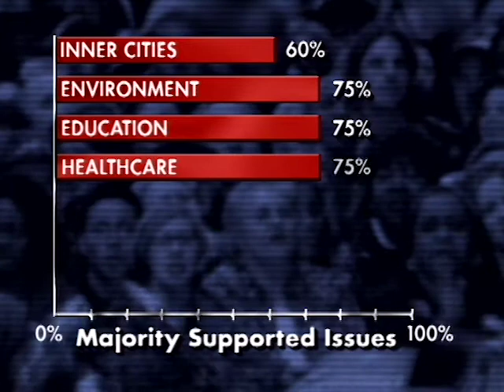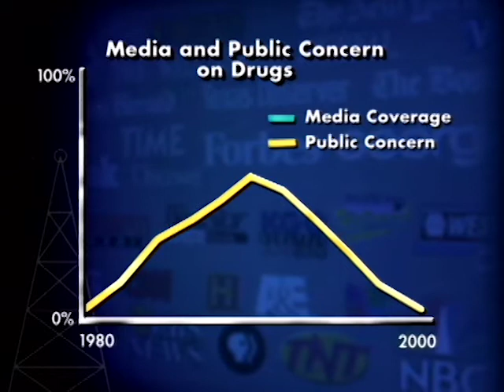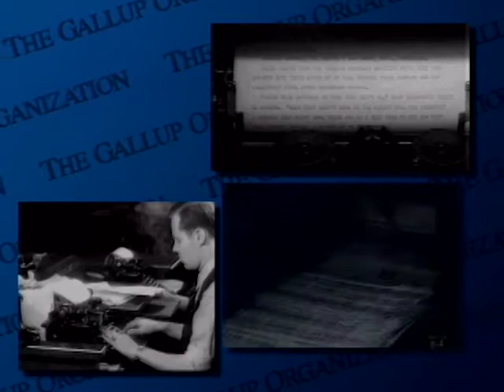CONSTRUCTING PUBLIC OPINION - Trailer - Extended Preview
Featuring Justin Lewis

Constructing Public Opinion:
How Politicians & the Media Misrepresent the Public

The media regularly use public opinion polls in their reporting of important news stories. But how exactly do they report them and to what end? In this insightful and accessible interview, Professor Justin Lewis demonstrates the way in which polling data are themselves used by the media to not just reflect what Americans think but instead to construct public opinion itself. Addressing vital issues (e.g., the role the media play in "manufacturing consent" for political elites, what polls really tell us about public opinion, what Americans actually think about politics), Constructing Public Opinion provides a new way to think about the relationship between politics, media and the public.

Exploding the myth that most Americans are moderate or conservative, Constructing Public Opinion demonstrates the way in which political elites help to promote the military industrial complex and how the media sustains belief in an electoral system with a built-in bias against the interests of ordinary people. Well illustrated with graphics and many examples of media coverage, it is the first film of its kind to present a critical analysis of media and public opinion.

Director & Editor: Susan Ericsson
Executive Producer: Sut Jhally